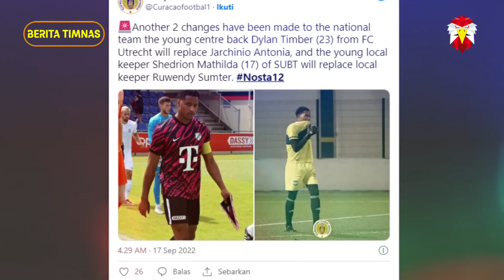🔴 KABAR BURUK MENIMPA CURACAO !! Jelang Lawan Timnas Indonesia Curacao Malah Kena SIAL Gara Gara Ini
Kabar Buruk Untuk Timnas Curacao Jelang Hadapi Timnas Indonesia. Perubahan komposisi pemain kembali terjadi di skuad Curacao menjelang dua pertandingan uji coba melawan timnas Indonesia pada 24 dan 27 September di Bandung dan Bogor.

Sebelumnya, Curacao harus melupakan jasa bek Feyenoord, Quilindschy Hartman, karena tidak mendapatkan izin dari klub Eredivisie Belanda tersebut, mengingat sang pemain membutuhkan waktu istirahat tambahan pascapulih dari cedera.

Kini, dua pemain sekaligus yang batal memperkuat Curacao saat menghadapi timnas senior di Stadion Gelora Bandung Lautan Api dan Pakansari. Mereka adalah bek tengah FC Utrecth Dylan Timber, dan bek klub lokal Ruwendy Sumter. Berbeda dengan Hartman, tidak disebutkan secara detail alasan pergantian Timber dan Sumter.

“Ada dua pergantian untuk skuad tim nasional. Bek tengah Dylan Timber akan digantikan Jarchinio Antonia, dan kiper lokal berusia 17 tahun Shedrion Mathilda menggantikan Ruwendy Sumter,” demikian kicau akun Twitter Curacao Football News.

Sebelum menjalani pertandingan uji coba kontra timnas Indonesia, skuad Curacao terlebih dulu berlatih di Belanda selama satu pekan. Mereka kemudian bertolak ke Bandung untuk menjalani uji coba pertama.  Pelatih Remko Bicentini sebelumnya telah merilis datar 23 pemain untuk dua pertandingan tersebut. Jumlah itu berdasarkan hasil seleksi yang diikuti 40 pemain.

Penyerang Boavista yang sedang naik daun di Liga Portugal, Kenji Gorre, masuk daftar. Pemain berusia 27 tahun ini tercatat memiliki kemampuan menggiring bola yang tinggi di Liga Utama Portugal. Mantan penggawa Aston Villa, Leandro Bacuna, pun ikut dipanggil. Begitu juga dengan gelandang klub Divisi Championship Inggris Birmingham, Juninho Bacuna. Bicentini juga memasukkan nama striker klub Eerste Divisie Belanda, FC Einhoven Justin Ogenia. Bagi Ogenia, ini merupakan kali pertama ia dipanggil untuk memperkuat tim nasional.